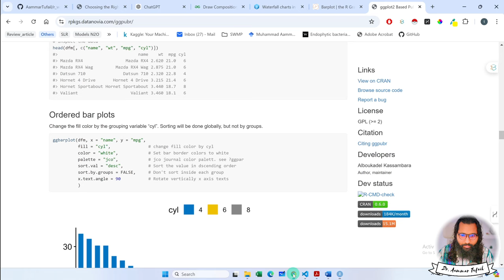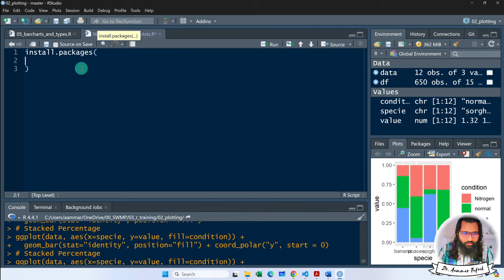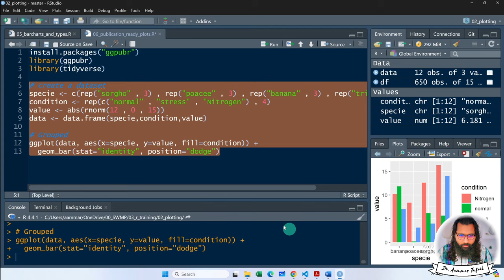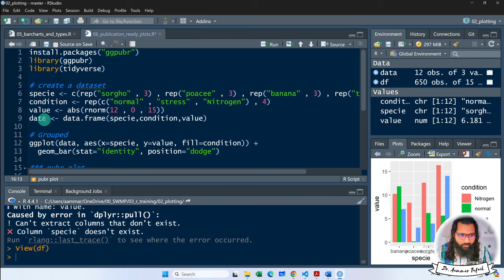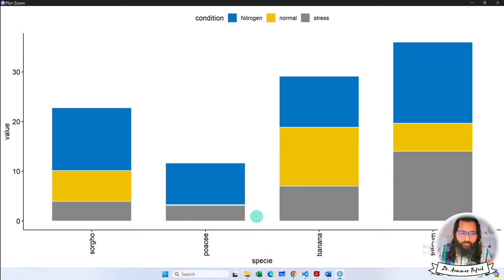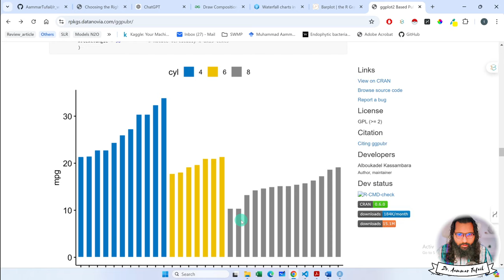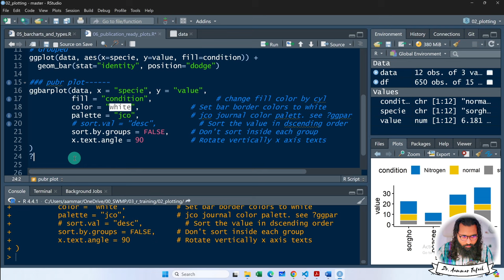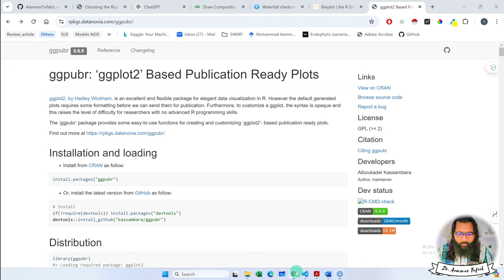Make publication ready plots using ggpubr in R with Aammar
7. Python for Data Analytics and Data Science
1. The whole python ka chilla for data science (Free main) is at this
8. R programming:
1.
9. Bonus Complete Course on AI and Data Science:
1. Six months AI and Data Science Mentorship program is uploaded